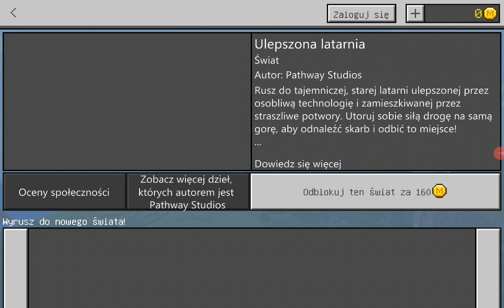Minecraft odcinek 1 przetrwanie pale się